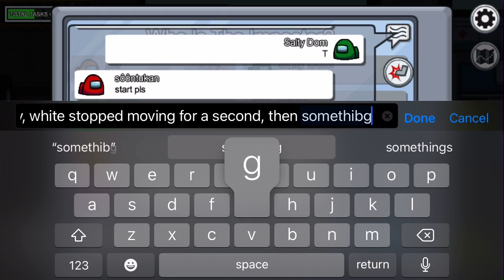among us moment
Among among us among sus Jonah us monaudj king is among is among sh us aksihsnsvysd nmsishsnsmounagbaish among us amijngbsiaud Ming did us